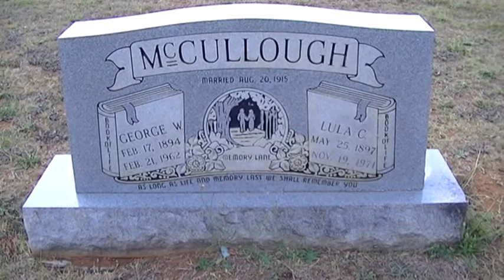George & Lula McCullough grave at New Silverbrook Cemetery